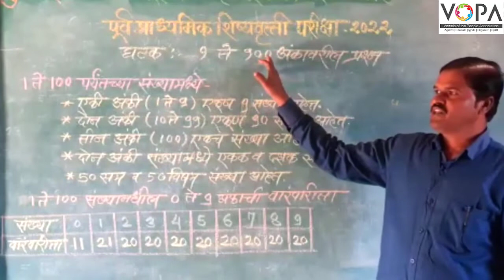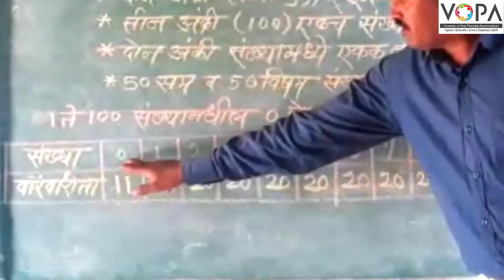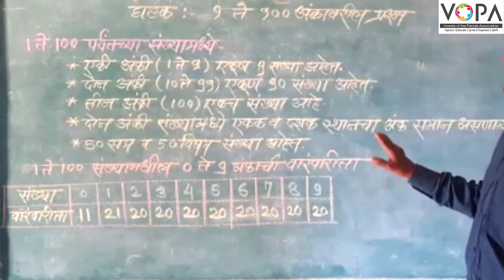५ वी | शिष्यवृत्ती | गणित | संख्याज्ञान | V-School